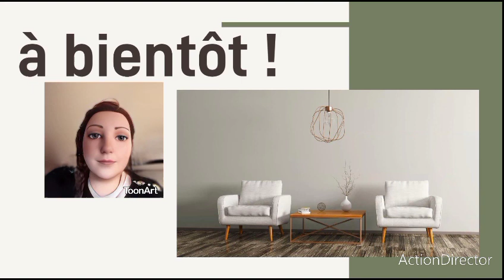santé, un peu de gym !!!